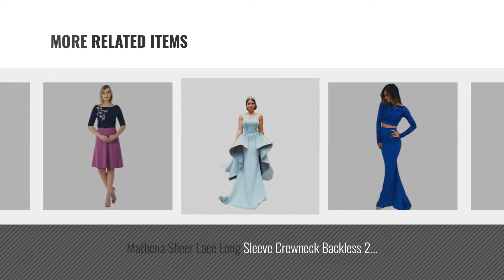Petite Dresses Hot New Releases [ Winter 2018 ]: Enggras Women's Batwing Sleeve Ethnic Style Tribal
Black Friday / Cyber Monday Enggras Women's Batwing Sleeve Ethnic Style Tribal Bohemian Casual Loose Mini Dress Black by Enggras

Black Friday / Cyber Monday Enggras Women's Deep V Neck Flare Long Sleeve Party Wear To Work Business Midi Dress With by Enggras

Black Friday / Cyber Monday Enggras Women's Camouflage Print Short Sleeve Long Camo Casual T Shirt Dress Green 2XL by Enggras

Black Friday / Cyber Monday Enggras Women's Ruffles On Shoulder V Neck Slit Front Mermaid Long Maxi Evening Dress Gown by Enggras

Black Friday / Cyber Monday Enggras Women's Off The Shoulder Wrapped Longsleeve Mermaid Long Maxi Evening Dress Gown by Enggras

Black Friday / Cyber Monday Roiii Women's Casual Deep- V Neck 3/4 Off Sleeve Vintage Wedding Maxi Dress (3X-Large, by Roiii

Black Friday / Cyber Monday Mathena Sheer Lace Long Sleeve Crewneck Backless 2 Piece Long Mermaid Prom Dress US 8 by Mathena